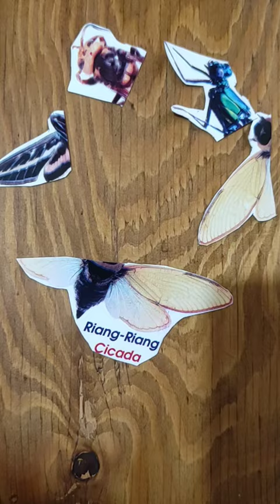Riang RIANG cicada Puzzle